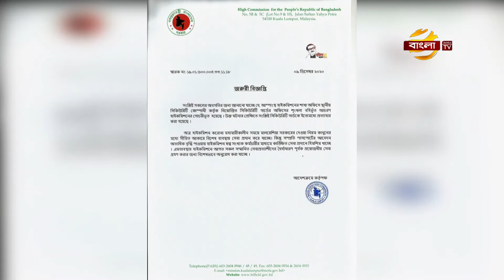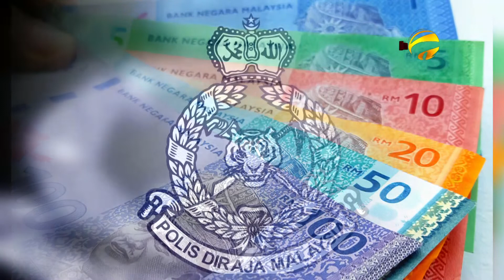লেবাননে চরম অর্থনৈতিক সংকট প্রবাসী বাংলাদেশীরা